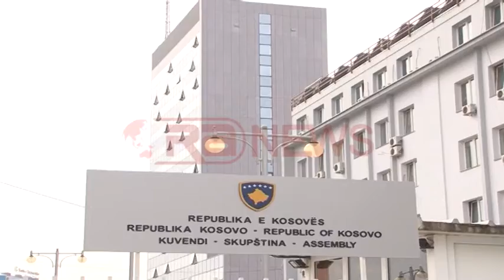Haradinaj: S’kemi presion për qeveri me Thaçin- RTV Ora News- Lajmi i fundit-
Kreu i Aleancës për Ardhmërinë e Kosovës, Ramush Haradinaj ka deklaruar se ai dhe Blloku nuk kanë presion nga ndërkombëtarët për të bashkëpunuar me kryeministrin, Hashim Thaçin dhe PDK-në.
“Askush nuk na detyron me bashkëqeveris me atë që e ka sjellë Kosovën në gjendjen e sotme. Të gjithë zyrtarët ndërkombëtarë nuk vijnë të na thonë me bashkëqeverisë me të, pasi ata vet e kanë shkruar raportin e progresit”, ka thënë Haradinaj.
Pas takimit që zhvilloi me antarët e tjerë të Bllokut Haradinaj nuk ka lënë pa dhënë kritika në drejtim të kryetarit të PDK-së, Hashim Thaçin, për të cilin ka thënë se, vendimet e fundit që është duke i marrë kanë bazë kriminale.